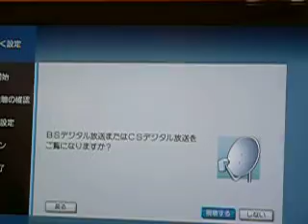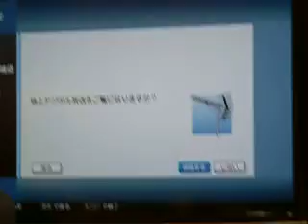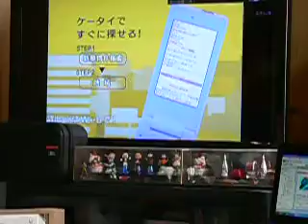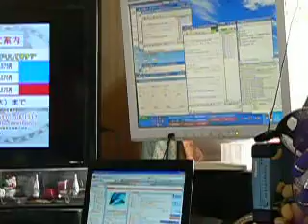20091018 01 デジタルBS CSもくっきり綺麗～アンテナ設置後～